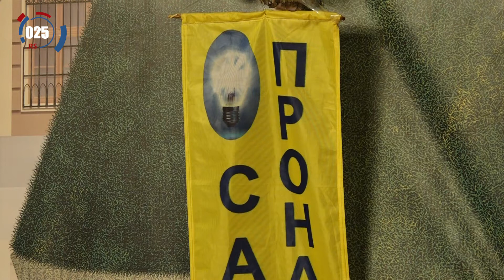Učenici Srednje Tehničke škole Sombor izradili nabolji Biznis plan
U Somboru je održan “Dan edukativnosti mladih preduzetnika i inovatora” starosti do 17 godina,  na kojem su učestvovali učenici iz Sombora, Apatina, Odžaka i Kule.
Učenici osnovih i srednjih škola predstavili su svoje originalne ideje, koje su se kretale od programa u turizmu, do proizvodnje bio jabuka.
Prvu nagradu u izradi Biznis plana osvojila je Srednja Tehnička škola Sombor, dok su za najbolje besedničare proglašeni Jovana Vukas iz Sombora, Mihailo Radulović iz Crvenke, Relja Vojnović iz Bezdana i Vukica Birvalski iz Kljaićeva.